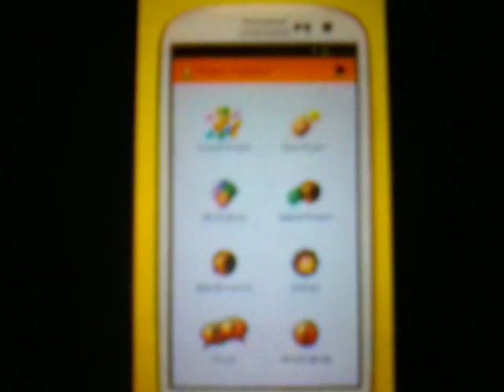catroid with physics